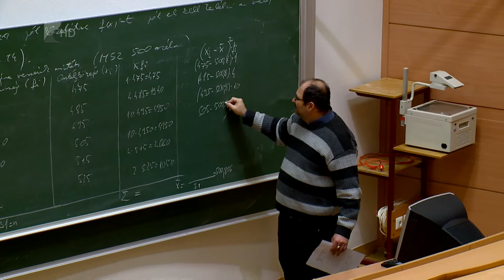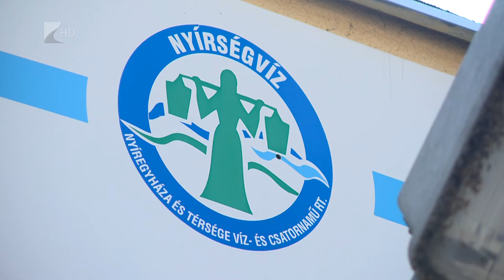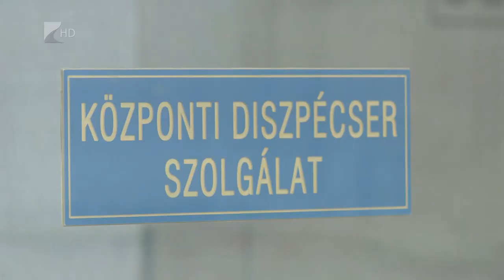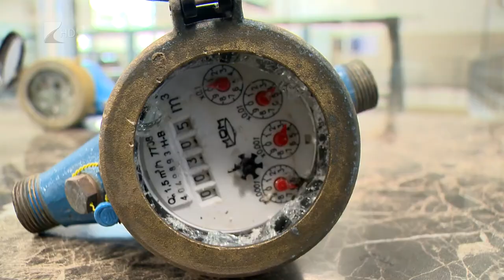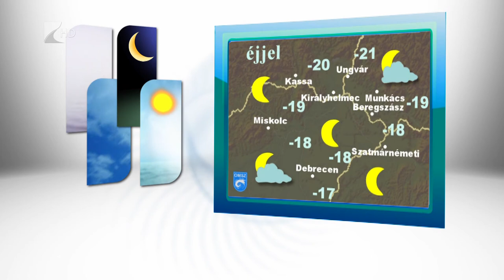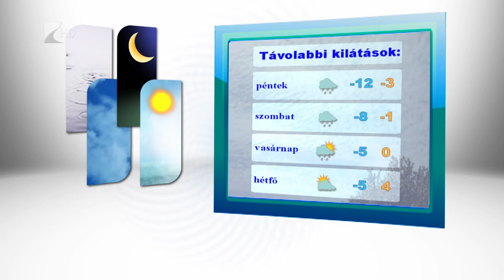Híradó 2018.02.28. - Kölcsey Tv